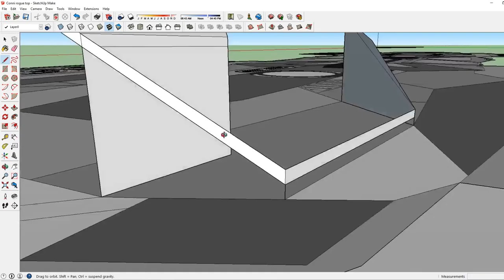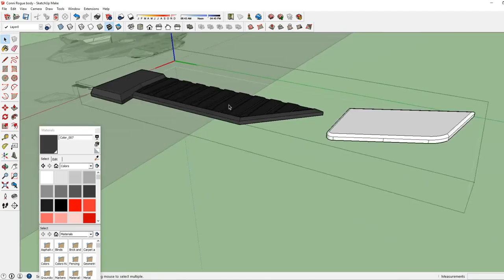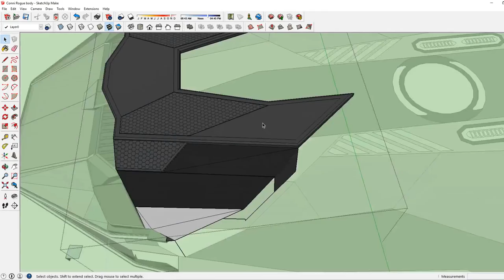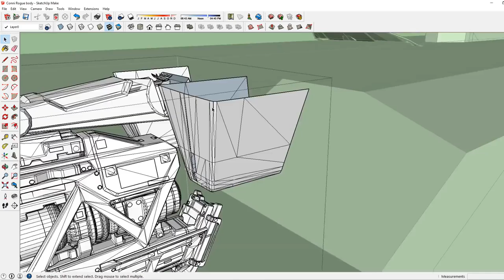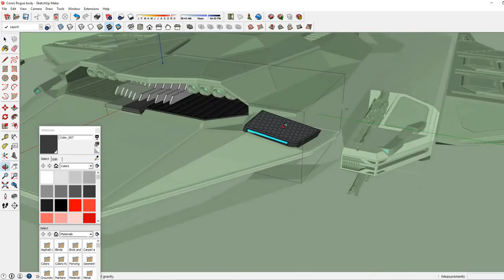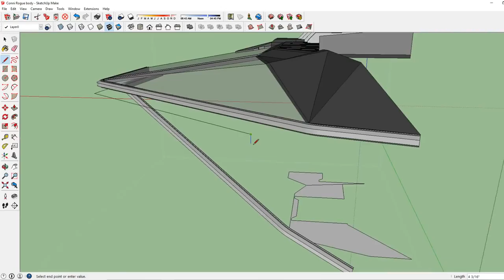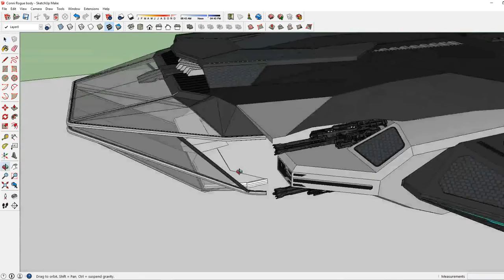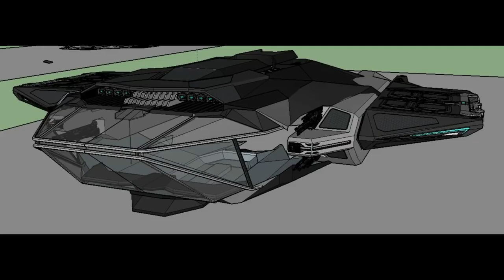Building Star Citizen: Constellation Rogue -Hull Ep#11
In this episode we dive into the Constellation Rogue outer hull bringing the Rogue to life!
This series is dedicated to Star Citizen Concept art. The intention of the series is to inspire ideas and conversation! This project can also be found in Ships Illustrated!

Star Citizen models built by West_Sage can be found on Sketchup 3D warehouse.